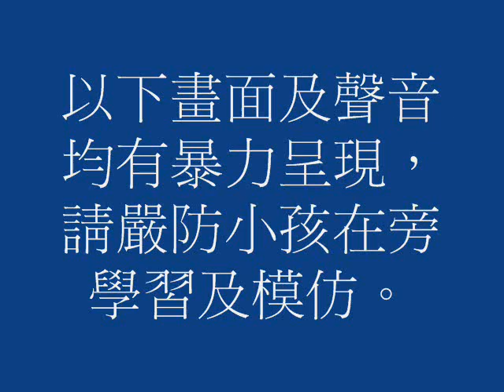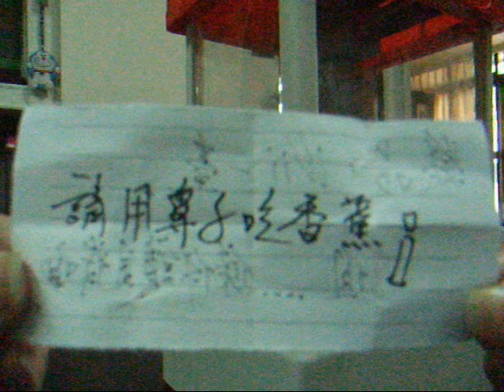2010年1月2號的Family Party準備part2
啊就直接看影片了啦！